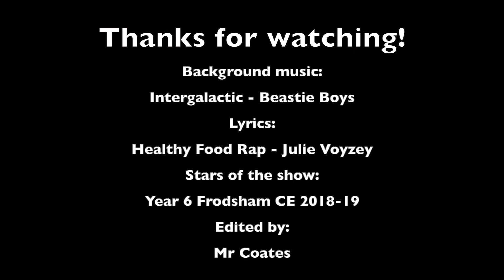The Healthy Food Rap - Frodsham CE Year 6 2018-19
As part of Healthy Week 2018, some Year 6 pupils at Frodsham CE Primary School wanted to make a rap video about good food choices... Enjoy!

Song lyrics: Healthy Food Rap - Julie Voyzey